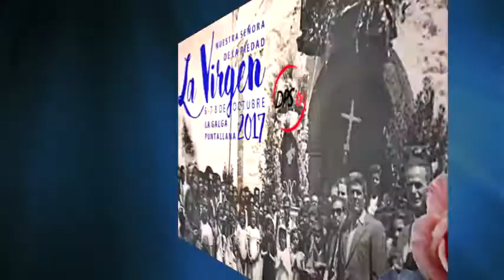Fiestas Virgen de La Piedad 2017 RESUMEN. La Galga (Puntallana)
Les ofrecemos un adelanto de lo que han sido las retransmisiones de las Fiestas de la Virgen La Piedad​ de La Galga (Puntallana). A lo largo de esta semana, podréis disfrutarlas aquí, en DPS Televisión​.

                 Rupert Gregson Williams, Sun Bright